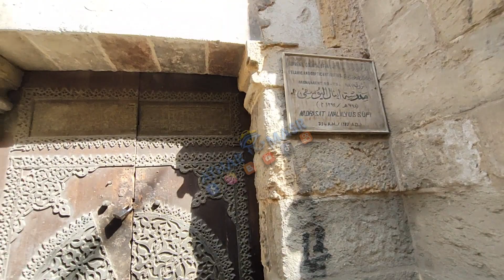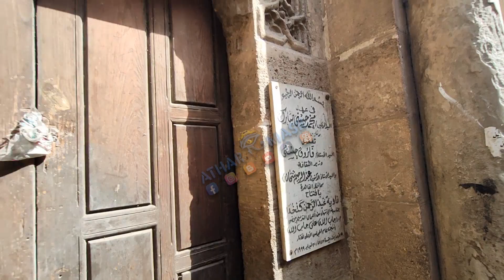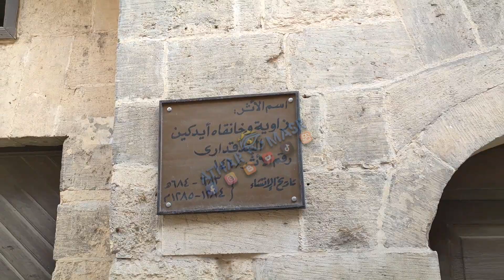تمشية من الغوري لحد أم_عباس !! شفنا آثار وتجهيزات عرائس وحاجات غريبة 👀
طول ما كنا بنتمشي تلاقي آثار هنا وهنا وهنا..كنوز أثرية معمارية شاهدة علي عبقرية القاهرة التاريخية،ودي بعض الحاجات اللي اتكلمنا عنها في التمشية بتاعتنا